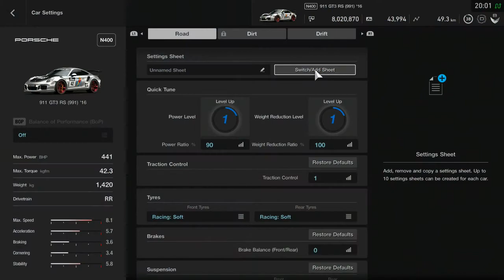How to make 7500 XP in 12 minutes Gran Turismo Sport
Professional League Premium Sports Lounge
Blue Moon Bay Speedway

Rocketbeans TV and Game Two logo belong to rocketbeans.tv